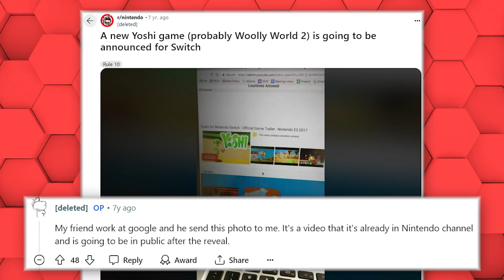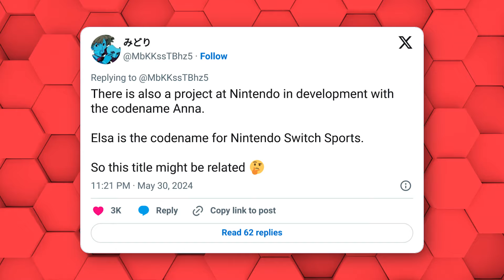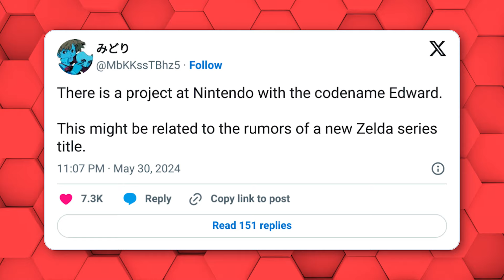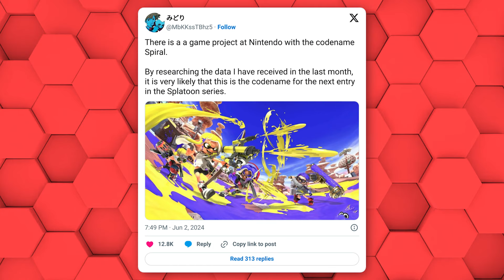Does Nintendo Switch 2 Need Backwards Compatibility? w/ cdotkom | The Mario Matter #92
EmSwizzle (Max) and @cdotkom (Charlie) discuss whether or not the Nintendo Switch 2 needs backwards compatibility to be a success, Nintendo news such as a Google employee having leaked a Nintendo game, a new Nintendo mobile app potentially in the works + leaks, answers your questions and SO MUCH MORE!

📷 Main Channel @EmSwizzle 📷
📷 Second Channel @MaxCorbett 📷

🎧 Check Out The Podcast EVERYWHERE!

Chapters:

0:00 Introduction
2:03 Welcome cdotkom!
5:56 Nintendo News Headlines!
7:03 Google Employee BUSTED For Nintendo Leaks!
10:39 3 New Nintendo Games Leaked?
20:50 Should Nintendo Try Free-To-Play Games?
23:57 Mario Sleep App COMING?
31:22 New Nintendo Switch Online Icons!
32:37 Paper Mario TTYD Talk!
36:57 June 2024 Nintendo Direct Talk!
39:56 Nintendo Event In U.S. Malls!
43:59 More June 2024 Nintendo Direct Talk!
49:31 Does Switch 2 Need Backwards Compatibility?
1:05:13 Answering Your Questions!
1:35:11 Wrap Up!